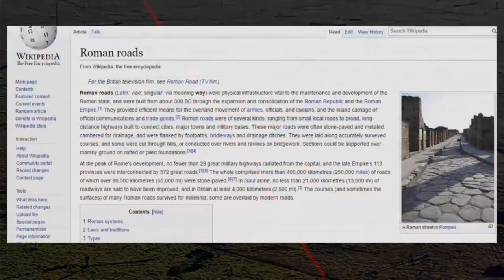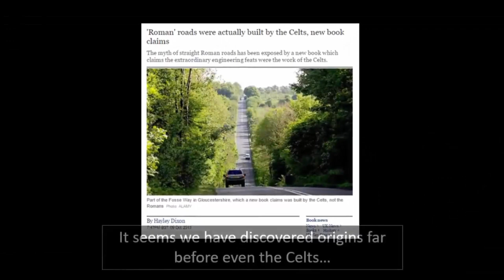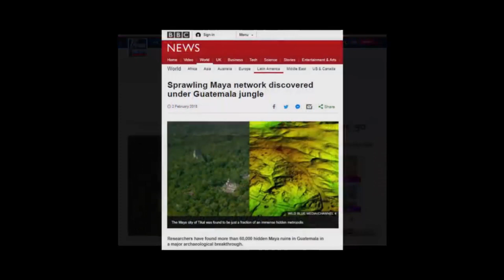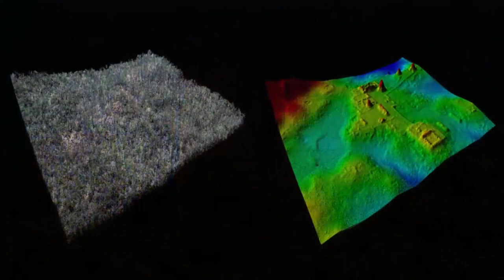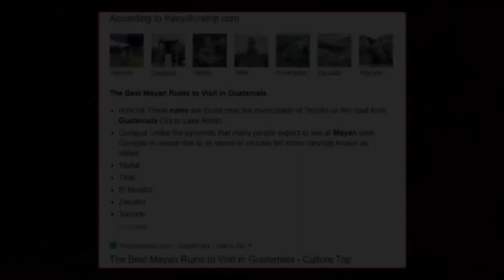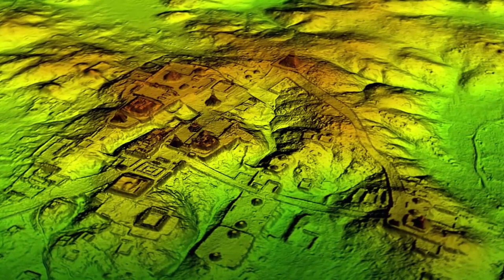🌳 Ancient Super-Civilizations Beneath Our Rainforests 🌳